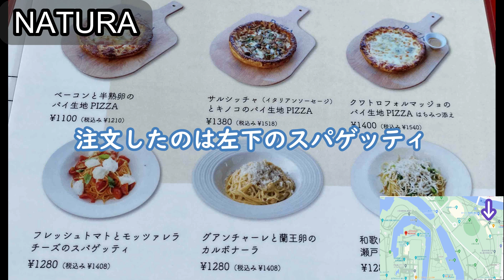２０２１年秋の大阪城をジャックラッセルとバイクで旅行してみた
ハーレーに跨り、愛犬との旅行！大阪の観光スポットとして名高い大阪城！犬と一緒でもこんな遊び方が出来る！食事やフォトスポットの紹介。大阪の魅力をジャックラッセルテリアが楽しみつつご紹介！
0:00出発まで
0:41到着
1:05玉造口
1:48大阪城
3:08お堀
3:36石
3:49極楽橋
4:07ランチへGO
4:35JO-TERRACE OSAKA
6:49パピヨンちゃんと遭遇
7:57帰宅